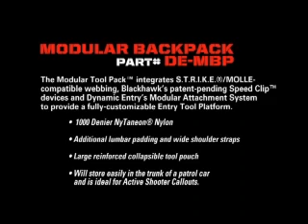BlackHawk/Dynamic Entry - Modular Backpack at Quartermaster